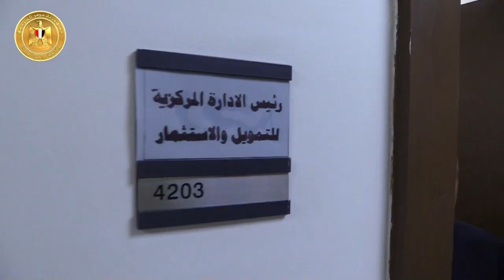رئيس الوزراء يتفقد مقر وزارة النقل بالعاصمة الإدارية الجديدة